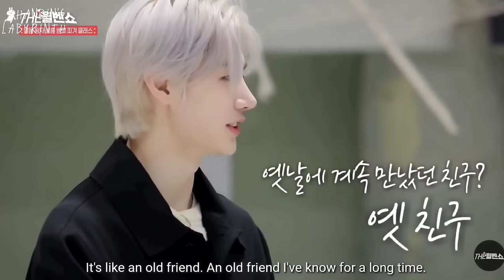sunghoon skating as a figure skater vs. as an K-pop idol